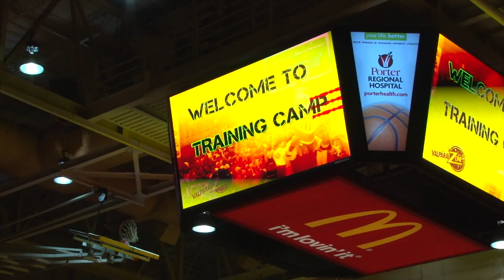2013 ValparaiZone Training Camp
The ValparaiZone spent an evening with the Valpo men's and women's basketball teams in preparation for the upcoming season. Students participated in drills, contests with the teams. The best dressed Valpo fan won Kanye West tickets and the winner of the Single Ladies dance contest won Beyonce tickets.